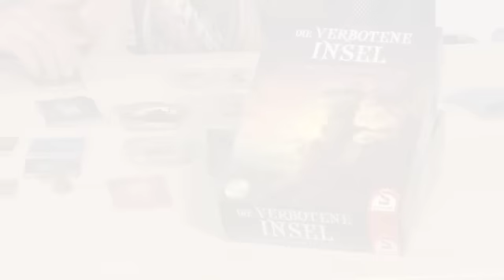Nominiert zum Spiel des Jahres 2011: Die verbotene Insel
Die verbotene Insel geht unter. Einige der 24 Felder stehen schon zu Beginn unter Wasser, nach und nach versinkt das Eiland. Die Abenteurer müssen sich sputen, um vor dem Untergang vier Artefakte zu finden. Das schaffen sie nur mit Teamarbeit und Planung, denn: Es gibt vier Möglichkeiten, zu verlieren. Aber nur eine, um gemeinsam zu gewinnen. Was zuerst tun? Überflutete Felder trockenlegen? Artefakt-Karten an Mitspieler übergeben? Die eigene Sonderfähigkeit nutzen? Immer, wenn eine „Die Flut steigt"-Karte gezogen wird, fängt das Zittern an: Ausgerechnet die Inselfelder, die sowieso schon unter Wasser stehen, sind besonders gefährdet. Gelingt die Flucht mit dem Hubschrauber? Variabler Aufbau und wählbarer Schwierigkeitsgrad sorgen immer wieder für eine neue Herausforderung.

Begründung der Jury:
Das schöne Material zieht die Spieler direkt in das Szenario einer untergehenden Insel hinein. Die doppelseitig bedruckten Inselplättchen, die erst umgedreht werden und dann ganz verschwinden, simulieren perfekt die steigende Flut. Wie in einem Abenteuerfilm spitzt sich die Dramatik von Minute zu Minute zu. In dieser Situation identifizieren sich die Spieler mit ihren persönlichen Rollen und lernen, im Team zu agieren. Die Spannung hält bis zum Schluss, das Happy-End indes ist ungewiss.

von Matt Leacock
Verlag: Schmidt

für 2 - 4 Spieler ab 10 Jahren, ca. 30 Minuten, ca. 19.00 €